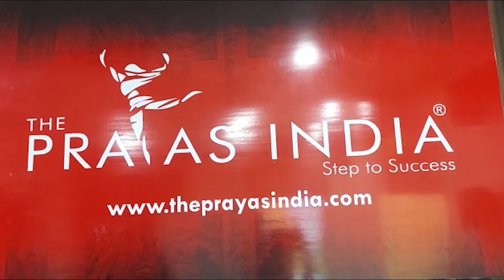Tejashwi Yadav के मूर्ति बयान पर बोले संजय जयसवाल- "शपथ पढ़ने के लिए आदमी रखना पड़ा था..TheHDNews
Anchor: